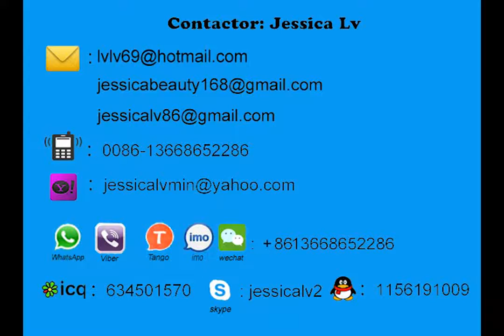ldpe sheet machine tyepe 170